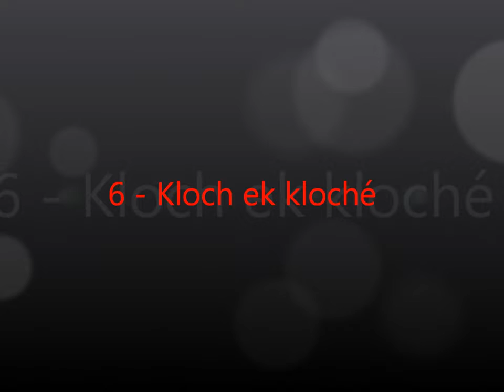ANNOU palé di SENTESPRI 6 - Kloch ek kloché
Parlons du Saint-Esprit avec Daniel Berté  6  - Cloches et clochers